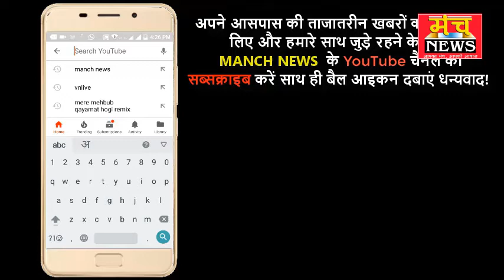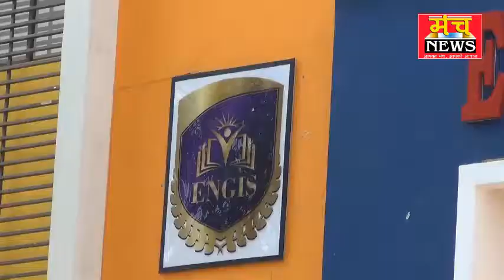घर में घुसकर महिला के साथ अभद्रता एवं मारपीट